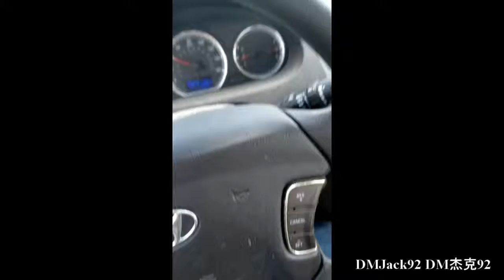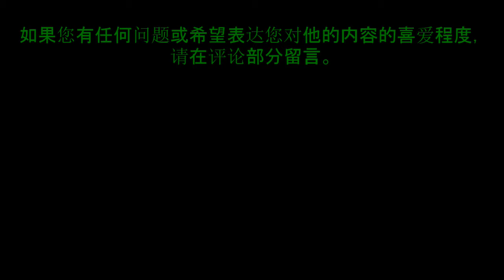DMJack92 Hikes In The Forest 2019 9 16 DM杰克92在森林里徒步旅行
I hike in the forest. I look at a river. I listen to the sounds of nature. I see a deer. I cross a swinging bridge.